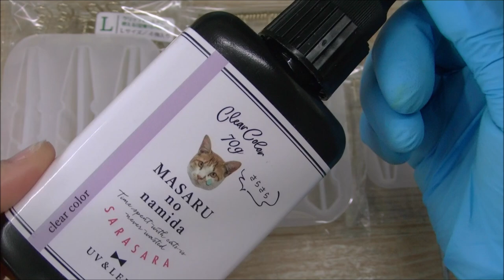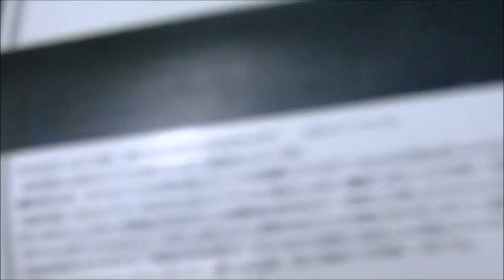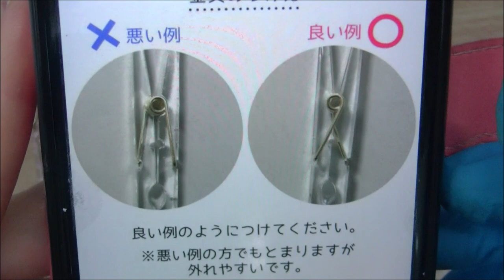[resin]レジン518＊クリップモールド＊Clothespin＊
お部屋に飾るのにおススメです！！！
写真とか！！！メモとか！！！
洗濯には使えません

＊本動画内の音楽についてはDOVA-SYNDROMEの許可を頂いております。
そよかぜ/かずち